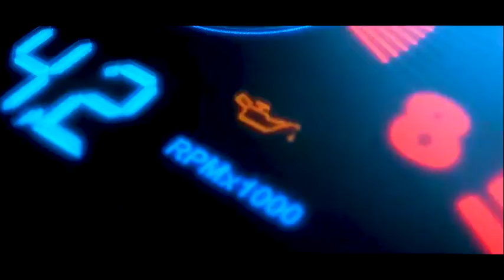CENTRO ALINEAMIENTO TALLER ENDEREZADO PINTURA VEHÍCULOS LIVIANOS MEJOR EQUIPO D LA ZONA DE GUADALUPE